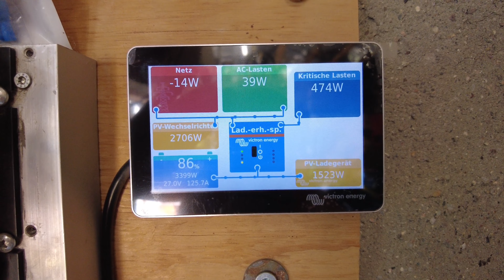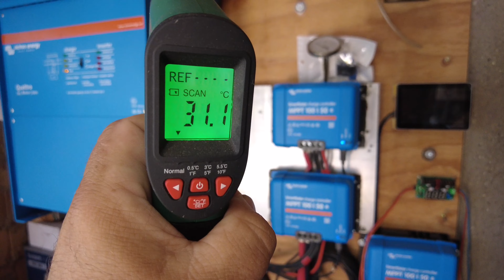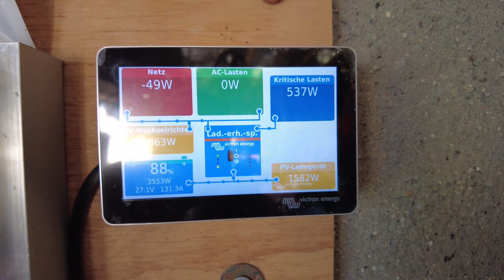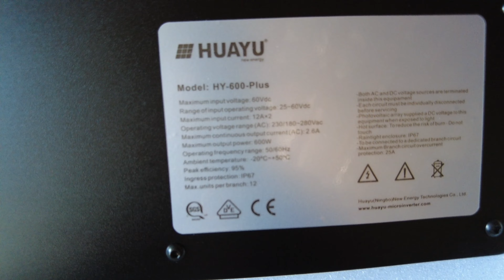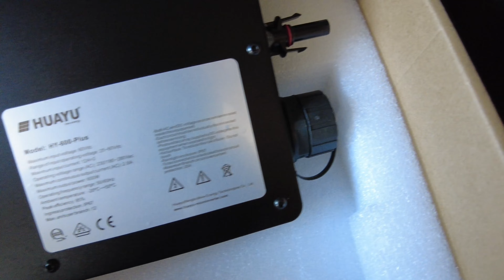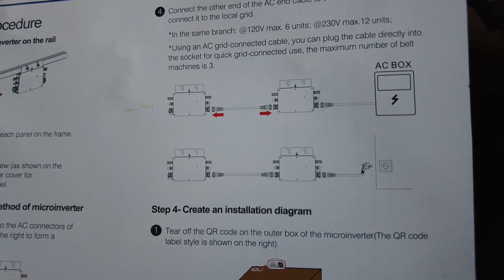Neue Multiplus-II 48/5000 70-50 sind da PV vom Gras befreien für mehr Leistung Victron Lifepo4 MPPT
Hallo
Heute geht es nun mal darum meine PV-Anlage von Unkraut  zu befreien.
Und es sind neue Wechselrichter zum Verkauf eingegangen Multiplus 2 48/5000/70-50
Mehr Videos auf meinem Kanal für euch.

Da das Erstellen der Videos und die Bearbeitung  sehr aufwendig ist und auch Geld kostet könnt Ihr mich sehr gerne hier unterstützen:
Danke  für eure Spende: